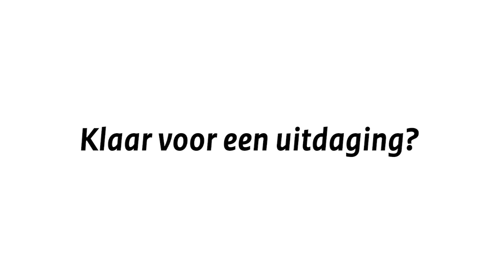PT From Home #07 (Landmacht). All you need is... 2 handdoeken!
Het is vrijdag! Dat betekent een nieuwe "PT From Home" van de landmacht! In deze video hebben de sportinstructeurs van 43 Gemechaniseerde Brigade weer een mooie workout voor jou voorbereid. Het enige dat je hiervoor nodig hebt zijn twee handdoeken.

De challenge van de dag is: hoeveel dips maak jij in 2 minuten?

De komende weken maakt defensie je fit, gewoon terwijl je thuiszit.
Om de dag kun je nieuwe oefeningen volgen van de Koninklijke Landmacht, Koninklijke Luchtmacht, Koninklijke Marine, Koninklijke Marechaussee en het Defensie Ondersteuningscommando. Ga gelijk aan de slag, en deel je workout met ons!

PS: Houd je altijd aan de actuele richtlijnen van het RIVM - Rijksinstituut voor Volksgezondheid en Milieu. Stay safe (and fit).